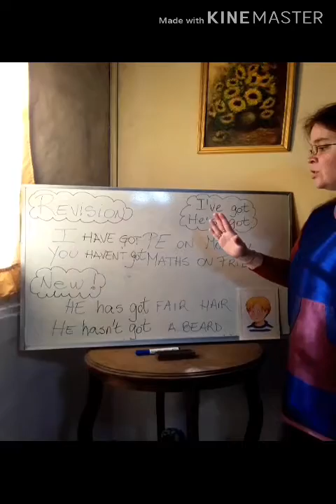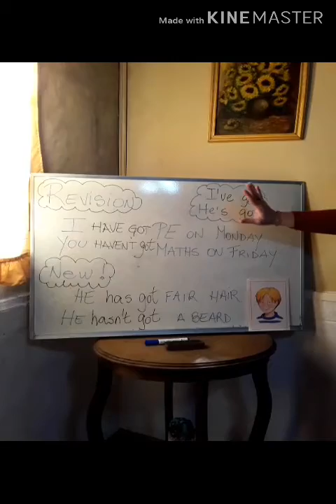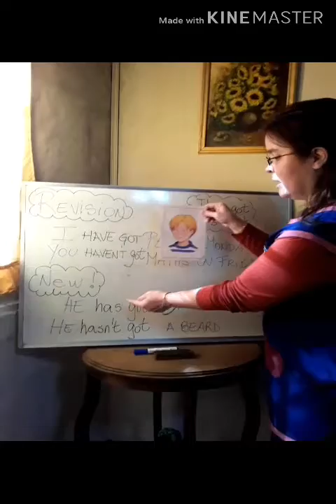Cuarto grado/ Inglés/ Semana 16